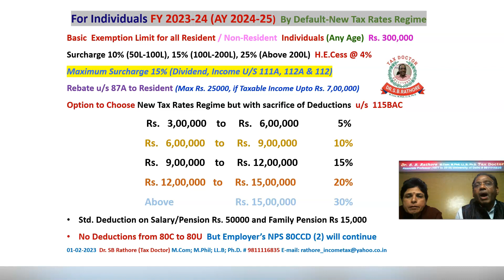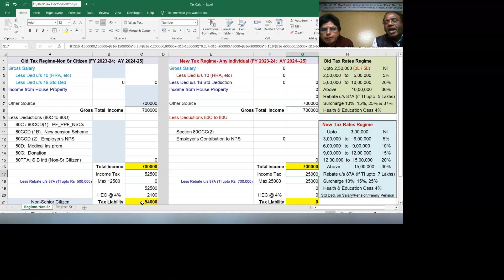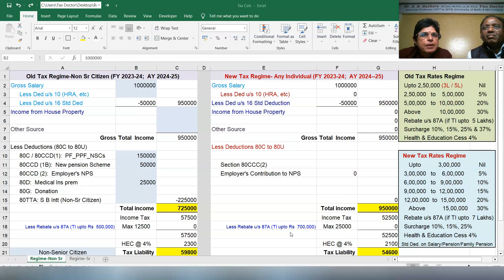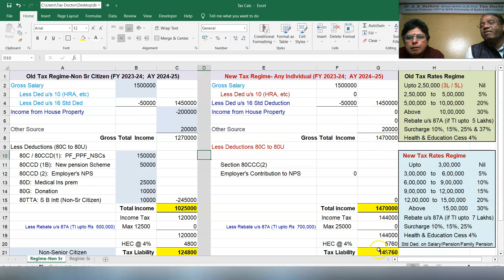Budget on 01-02-2023 for FY 2023-24 (AY 2024-25): Practical Cases in Old and New Tax Rates Regimes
For Individuals FY 2023-24 (AY 2024-25)  By Default-New Tax Rates Regime
Basic  Exemption Limit for all Resident / Non-Resident  Individuals (Any Age)  Rs. 300,000
Surcharge 10% (50L-100L), 15% (100L-200L), 25% (Above 200L)  H.E.Cess @ 4%
Maximum Surcharge 15% (Dividend, Income U/S 111A, 112A & 112)
Rebate u/s 87A to Resident (Max Rs. 25000, if Taxable Income Upto Rs. 7,00,000)
Option to Choose New Tax Rates Regime but with sacrifice of Deductions  u/s  115BAC
Rs.   3,00,000    to     Rs.   6,00,000   5%
Rs.   6,00,000    to     Rs.   9,00,000  10%
Rs.   9,00,000    to     Rs. 12,00,000  15%
Rs. 12,00,000   to     Rs. 15,00,000  20%
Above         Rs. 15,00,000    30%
Std. Deduction on Salary/Pension Rs. 50000 and Family Pension Rs 15,000
No Deductions from 80C to 80U  But Employer’s NPS 80CCD (2) will continue

For Individuals          FY 2023-24 (AY 2024-25)       Old Tax Rates Regime
Resident Non-Senior:    Basic Exemption Rs. 2,50,000
Resident Senior:           Basic Exemption Rs. 3,00,000
Resident Super Senior: Basic Exemption Rs. 5,00,000
Non-Resident:              Basic Exemption Rs. 2,50,000
 Exemption Limit    to     Rs.  5,00,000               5 %
   Rs. 500,000          to    Rs. 10,00,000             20%
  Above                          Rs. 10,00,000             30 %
        Surcharge (Marginal Relief available)
   income exceeding Rs.   50 Lakhs    10%
 income exceeding Rs. 100 Lakhs    15%
 income exceeding Rs. 200 Lakhs    25%
 income exceeding Rs. 500 Lakhs    37%
             Max Surcharge 15% (Dividend, Income U/S 111A, 112A & 112)
        Health & Education Cess  (on Tax & Surcharge)   4%
        Max. Tax Rebate Rs 12,500 if income upto Rs 5,00,000 (Sec 87A)
    (Rebate u/s 87A not available for Non-Resident Assessee)